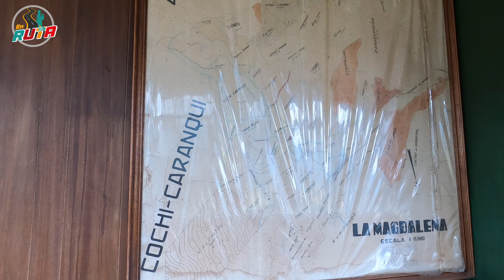Capitulo 4 HACIENDA LA MAGDALENA me atrapa la lluvia y cambio mi ruta grandes sorpresas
Sigo conociendo la ciudad de  lbarra,  estoy  en el Sector de La Magdalena pero la lluvia me obligo a cambiar de rumbo y regresar a un lugar que deje pendiente, pero esta ves conoceré un poco la historia de La HACIENDA LA MAGDALENA,  asi que acompañenme y conozcamos juntos este maravilloso lugar en el ECUADOR- IBARRA

En Ruta